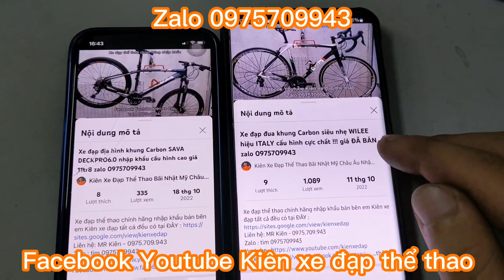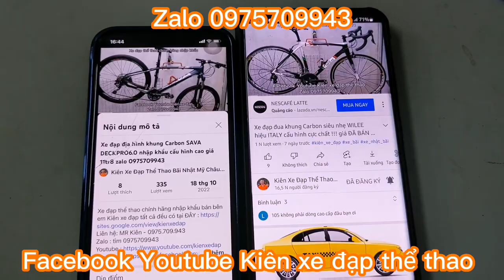Xe đạp đua WUS SEVEN khung nhôm, phom dáng cực đẹp cấu hình tốt giá 7tr9 zalo 0975709943